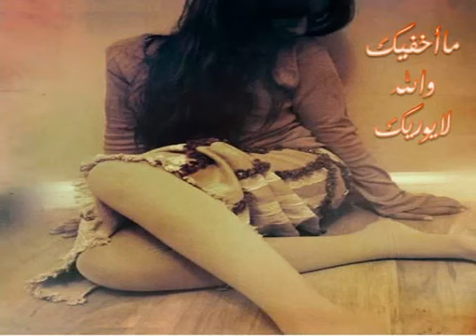Rashid al maged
Crazyyty